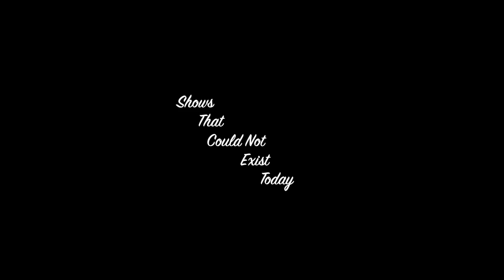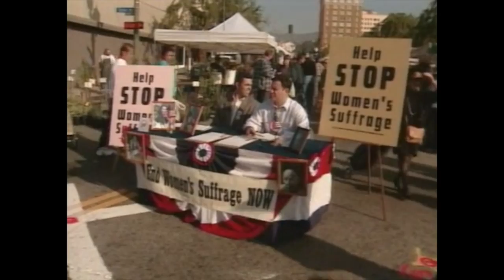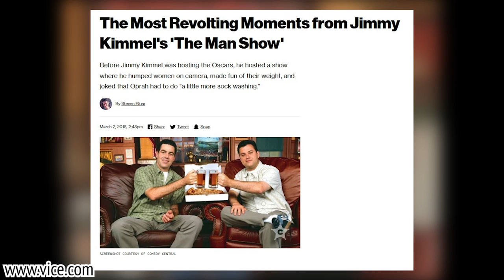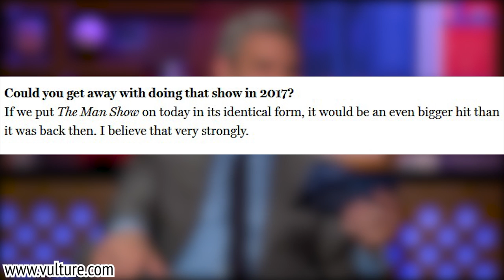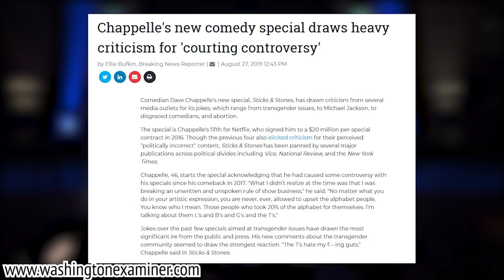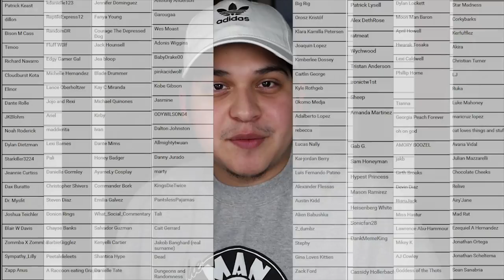The Man Show - Shows That Could Not Exist Today (Season 1 Review)